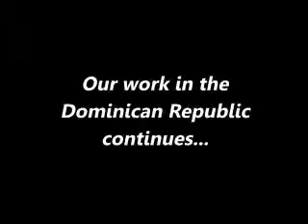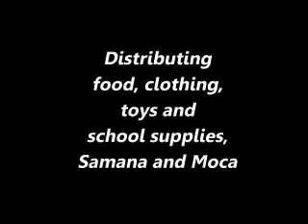YT 2015 YEAR END REVIEW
ProJecto por Amor a Jesus, helping firefighters and needy families in Colombia, Haiti and Dominican Republic.